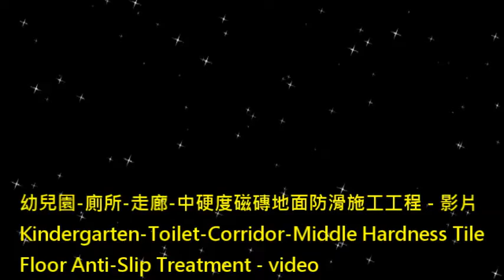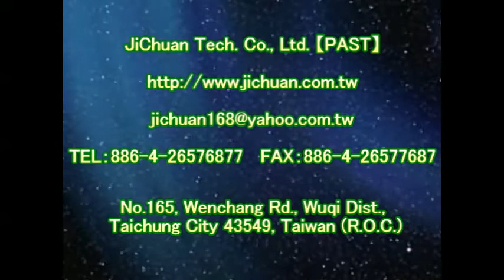止滑大師 1172 幼兒園 廁所 走廊 中硬度磁磚地面防滑施工工程 影片